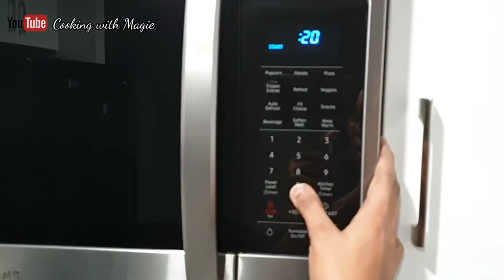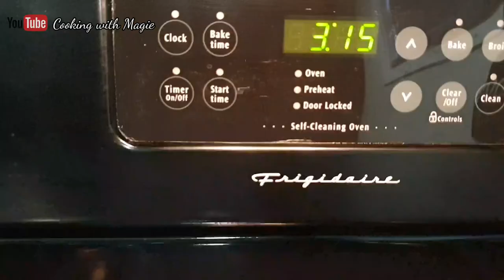HOW TO use HARD seasoning cubes PROPERLY | HOW TO use HARD bouillon cubes PROPERLY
How to use hard seasoning cubes properly

If you want to know a quick and easy way to use hard seasoning cubes then you need to watch this video!

In this video, I show you 2 quick and easy ways to properly use hard seasoning cubes.

These are the ONLY WAYS you can properly use hard seasoning cubes that ensure proper distribution!